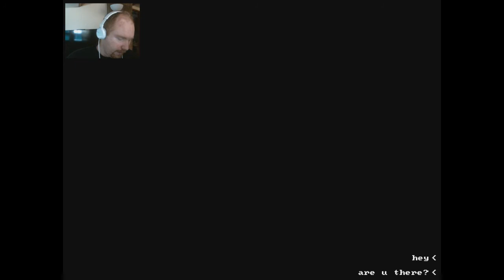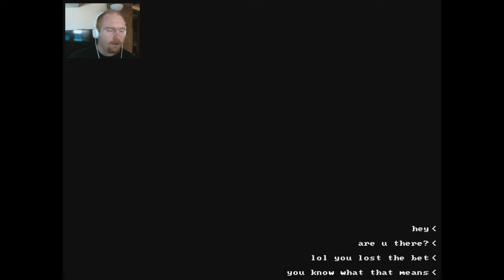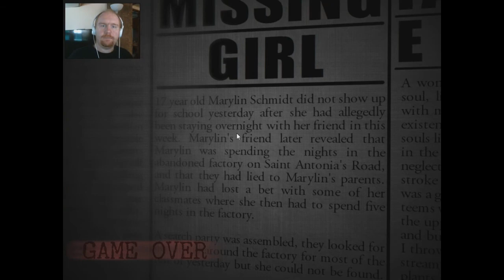I'M NOT A-SCARED - Five Nights at Candy's 2, Part 1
This is why you don't make bets you can't win.

Outro Music is "Battelground" by Ethan Meixsell

ALSO: Stick around at the end for a short message.